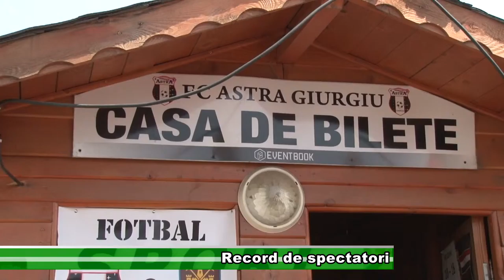Record de spectatori sport